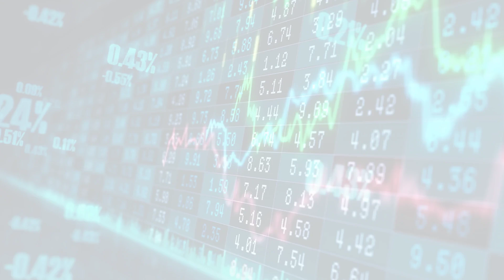MarketWatchLists: ContainersPackaging Update for Friday, March 17, 2023, 17:05 EST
About:
MarketWatchLists is a service provided by Praefidi.